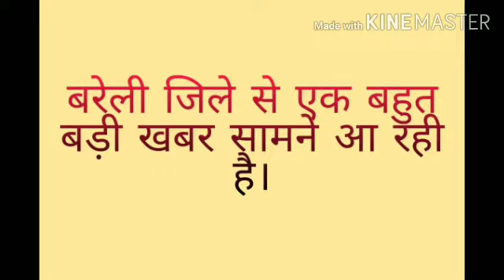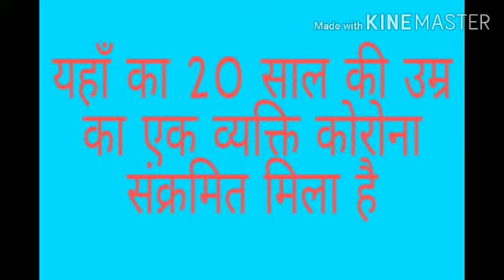जिला बरेली में हुई कोरोना से पेहली मौत, और बरेली के रामनगर ब्लॉक में मिला एक ओर कोरोना संक्रमित मरीज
बरेली के रामनगर ब्लॉक में मिला एक ओर कोरोना संक्रमित मरीज